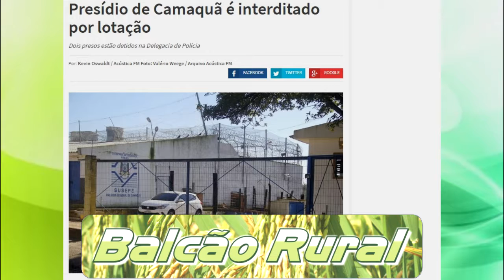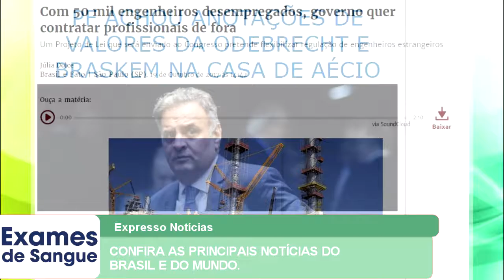EXPRESSO NOTÍCIAS: Confira as principais Notícias do Brasil e do Mundo.